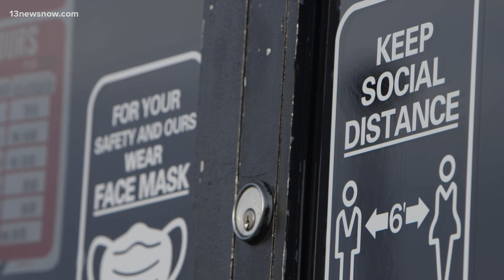One-woman kitchen | Norfolk restaurant makes ends meet through pandemic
Rina Estero is used to a small staff. It's what gives the Norfolk eatery its charm. But perhaps nothing as small as being the kitchen's only cook.